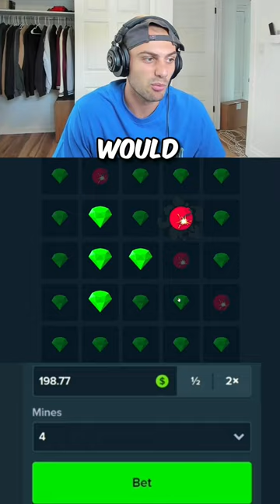Toaster playing MINES for Mike Tyson *GONE WRONG*